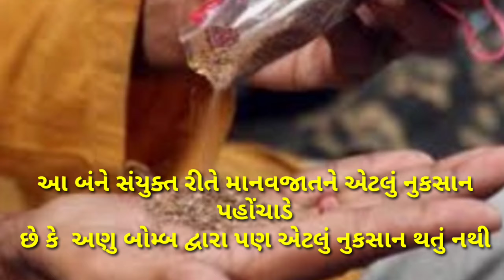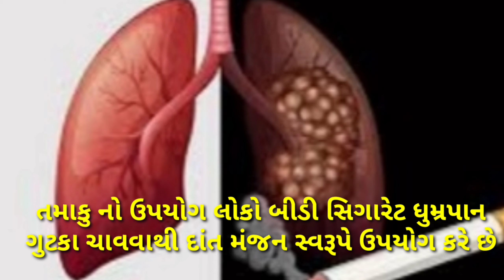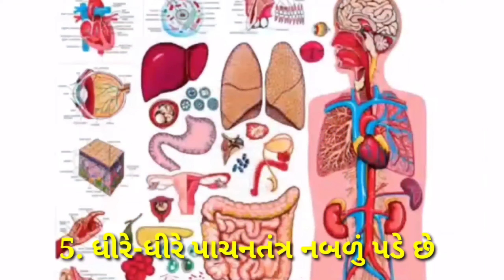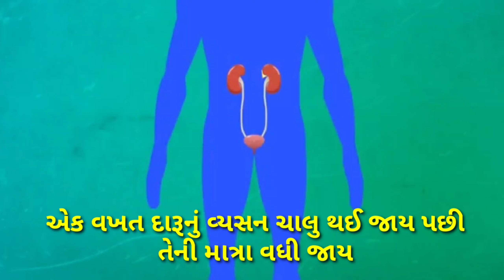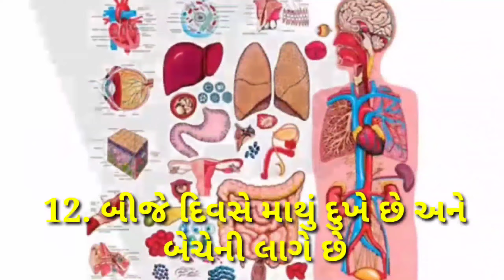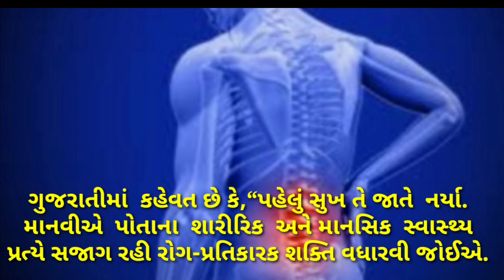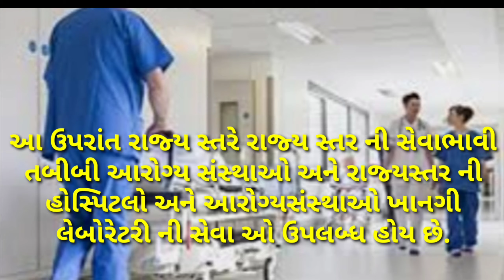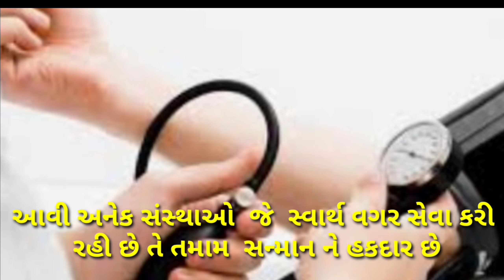માન્ય ચિકિત્સા પદ્ધતિ પાર્ટ- 4 ધોરણ-10 (PT)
પાર્ટ-4      માન્ય ચિકિત્સા પદ્ધતિ
દારૂ ની  આડ અસર
તમાખું ની આડઅસર
સરકારી  અને  ખાનગી સેવા ભાવી સંસ્થા